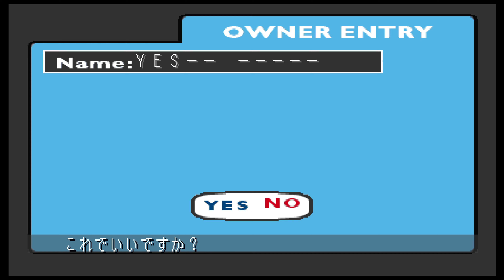Pet in TV with My Dear Dog - 4K - PS1 - Duckstation - i7 2600 - gtx970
Pet in TV with My Dear Dog - Japan
4K - 60fps - 16:9 Widescreen
Sony Playstation - Duckstation
August 2021

looks and runs great.  enhancements work great.  only released in Japan and strangely considered to be the sequel to Pet in TV...

4K 60fps quality may take an extra hour or two for YouTube to process.  If either HD or 4K are not available, check back shortly.

16gb DDR3 (4x4gb)